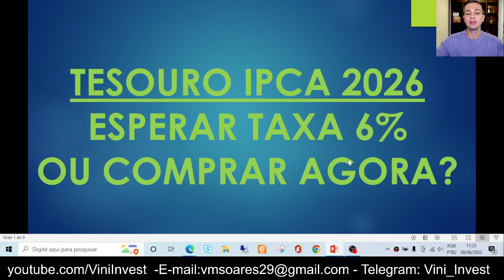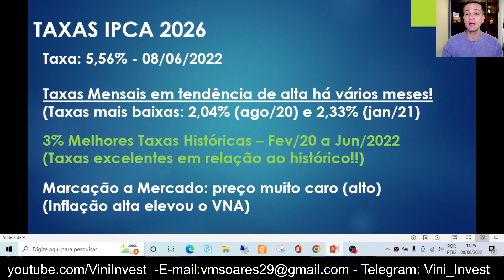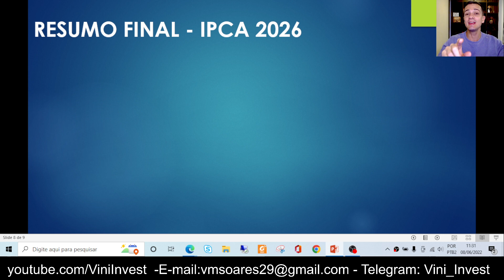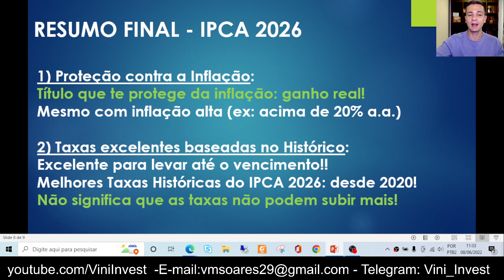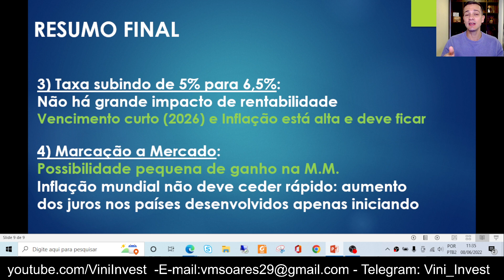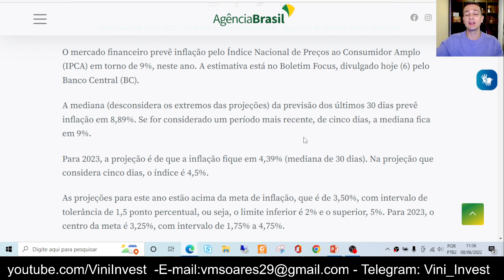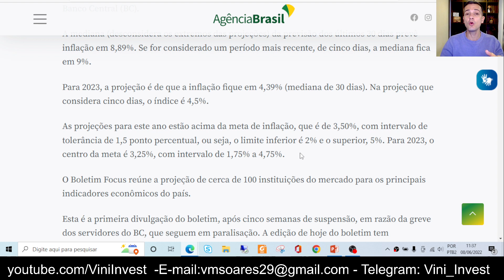TESOURO IPCA 2026: COMPRAR OU ESPERAR TAXA DE 6%? RENTABILIDADE DE 55% EM 4 ANOS! RENDA FIXA 2022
1) Acesso vitalício aos vídeos, lives e materiais de estudo
2) Atualização gratuita do conteúdo
3) Lives de Mentoria
4) Grupo exclusivo de Alunos no Telegram
5) Disponibilização de todas as planilhas do Canal
6) Painel do Tesouro Direto gratuito até 2023
7) Desconto para o Clube de Membros e Alunos de Outros Cursos
8) Pagamento em até 12x

📊 Lucro Máximo na Renda Fixa
Aprenda tudo sobre a Renda Fixa: Tesouro Direto + Marcação a Mercado, CDB (prefixado, pós-fixado, IPCA), LCI, LCA, CRI e CRA, além dos Ciclos de Mercados!

🎯 Segredos do Tesouro Direto
Você pode ganhar mais de 30% ao ano investindo no Tesouro Direto. Conheça as características dos títulos e como aproveitar no Tesouro Direto com a Marcação a Mercado

🎁 Investidor Internacional: já pensou em investir nos EUA tendo renda em dólar + rentabilidade com a renda fixa ou a renda variável? Ajudo você desde a escolha da corretora, abertura da conta e característica dos investimentos.

Conheça as MELHORES TAXAS de todos os Títulos do Tesouro Direto, além de mais de DE 60 VÍDEOS já gravados e 2 NOVOS VÍDEOS por semana, por menos de R$ 8 reais por mês!

🚀 MENTORIA FINANCEIRA
 RETIRE TODAS AS SUAS DÚVIDAS sobre investimento, entenda o mercado financeiro e SE PREPARE para a crise financeira que está chegando em uma videoconferência de 1,5 hora